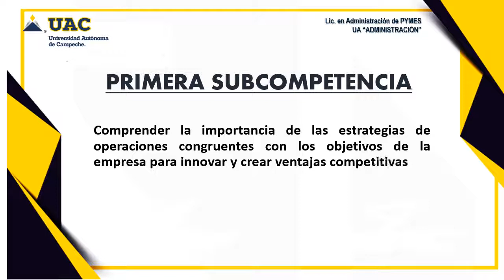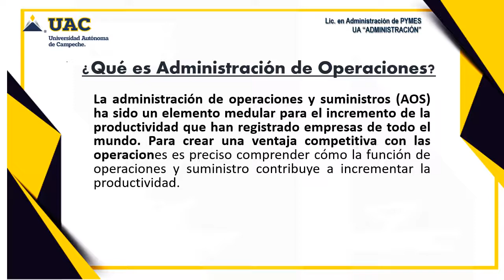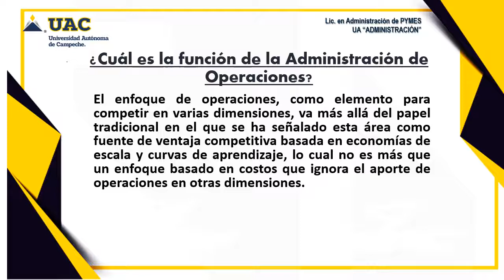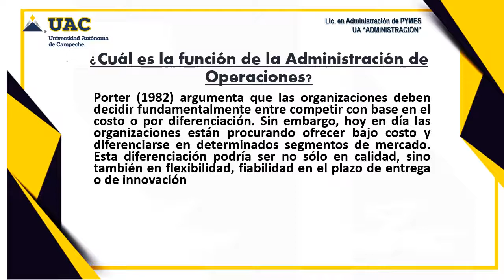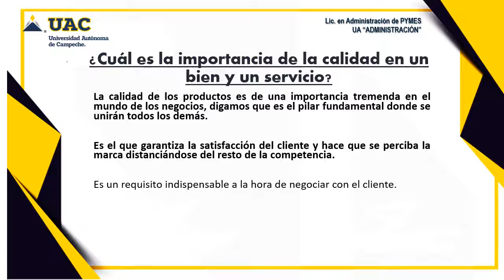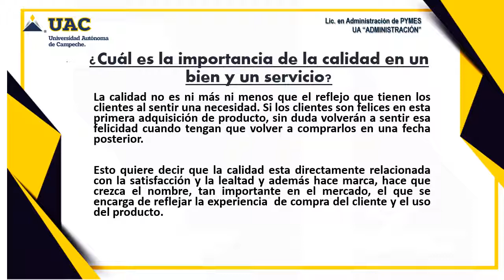Adminitración de Operaciones - Introducción 2019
Facultad de Contaduría y Administración
Licenciatura en Administración de Pymes
Asesor: Mtro. Alberto Eliceo Medina Minaya